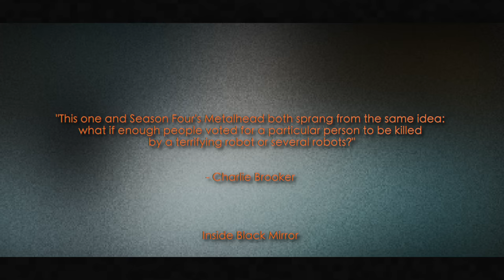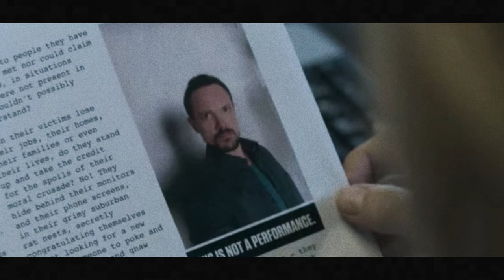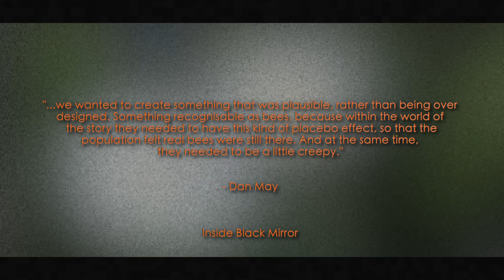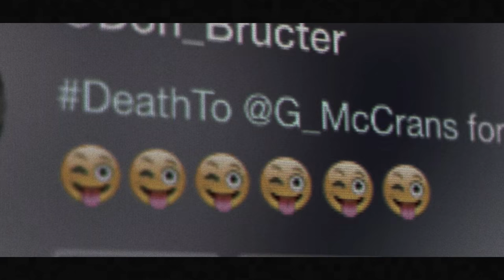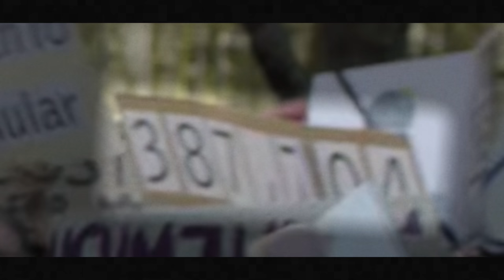Project Swarm ADI Explained | Black Mirror Technology Explained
A guide to Granular's Project Swarm ADI from Black Mirror Season 3 Episode 6 Hated In The Nation Explained. Project Swarm ADI is responsible for the ADI (Autonomous Drone Insect), aka the bees, released into the UK in the year 2024. Here's all the information you need to know about them.